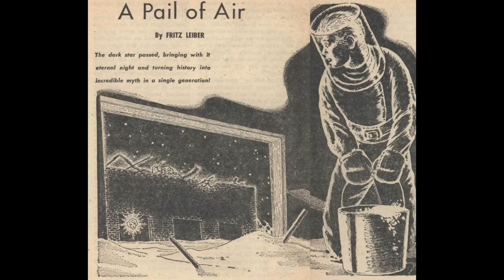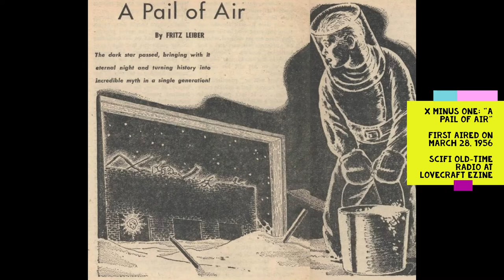⚡ Two of the Best Episodes of X MINUS ONE!